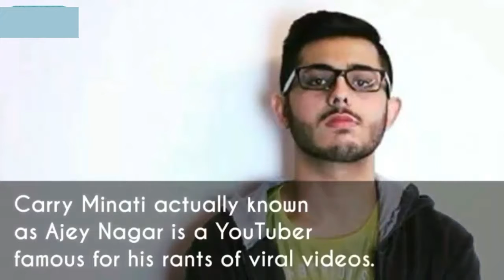CarryMinati Income, House, Cars, Luxurious Lifestyle